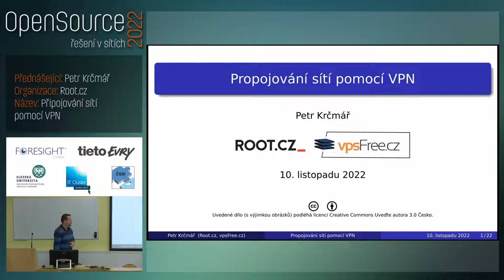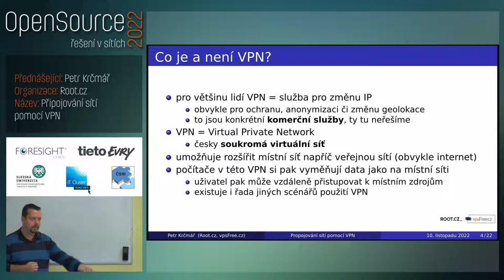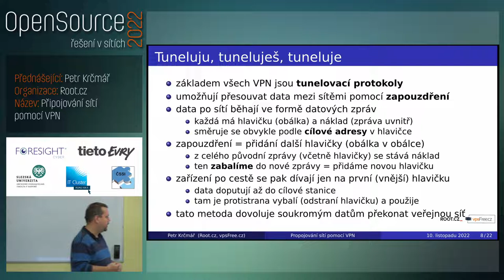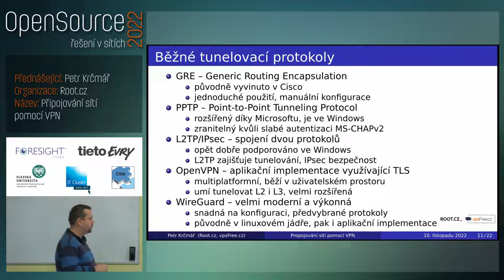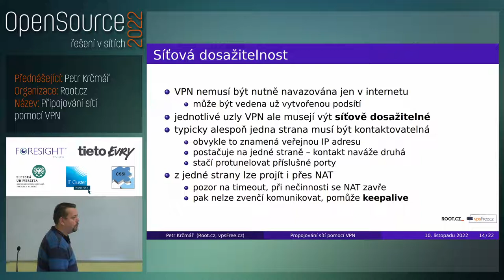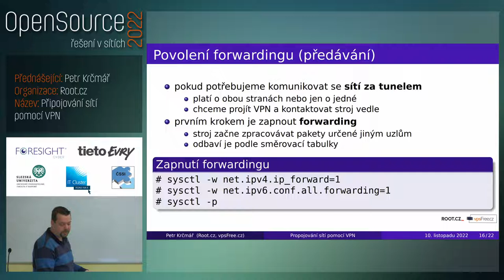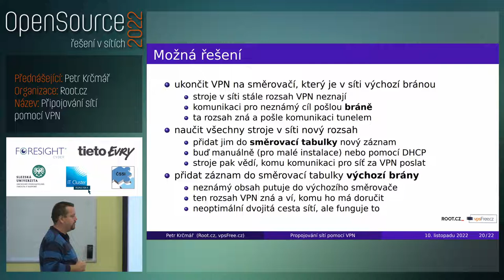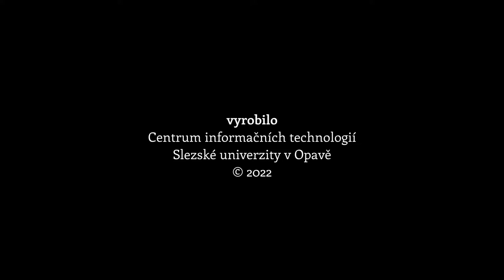ORS 2022 - Propojování sítí pomocí VPN